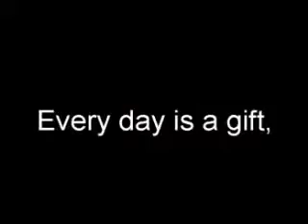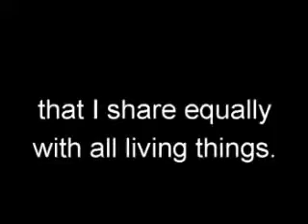Healing Codes Truth Focus Statement video.avi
The Healing Codes use truth focus statements to replace unhealthy beliefs with the truth. For more information about the Healing Codes